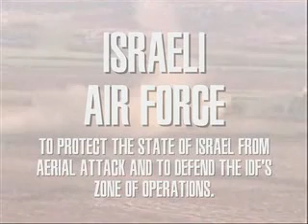IAF - Anti-Terror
Israeli Air Force -  Anti-Terror by F*UCKHIZBALLA™

IAF Mission Statment:

*To protect the State of Israel from aerial attack and to defend the IDF's zone of operations.
*To achieve air supremacy throughout the IDF's zone of operations.
*To participate in the fighting on both ground and sea.
*To hit targets deep in enemy territory.
*To create the aerial intelligence picture and participate in the creation of the general intelligence picture and its assesment.
*To transport troops, equipment and weapons systems.
*To carry out search, rescue and aerial evacuation missions.
*To execute special operations.
*To continually build and improve itself, as part of the general plan for improving the IDF and in accordance with the authority vested in it.